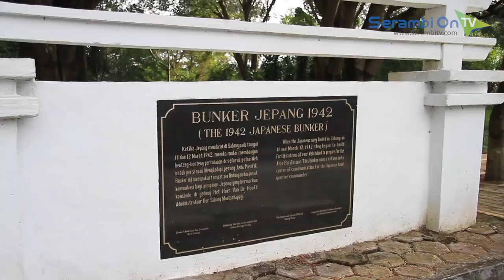Melihat Bunker Jepang yang Juga Lokasi Mesum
SERAMBITV.COM, SABANG - Bunker peninggalan Jepang di Sabang yang berada di sisi kanan depan Kantor Walikota Sabang rentan dijadikan sebagai lokasi maksiat.

Nasrullah (28) Saksi mata yang juga sebagai tukang kebersihan di wilayah tersebut saat dijumpai Serambi TV pada Minggu (29/04/2018) mengaku sering melihat pasangan muda mudi masuk ke benteng itu dan mendengar suara perbuatan mesum.

Kejadian yang sering berlangsung malam hari itu sempat juga ia cegat langsung. Kepada pemerintah ia berharap adanya penambahan cahaya atau lampu untuk situs bersejarah ini, sehingga memperindah situs ini dan menjadi daya tarik bagi wisatawan.